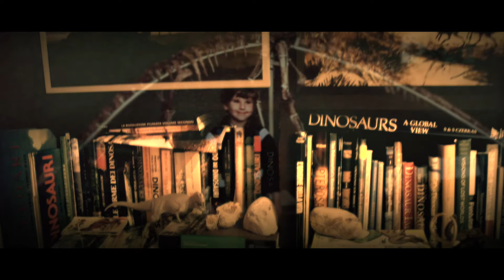Tethyshadros_Alberto Magri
Tethyshadros - Studi e visioni artistiche sul Tempo Profondo
"Un libro nato da una passione mai estinta."
Il primo di una serie di studi e visioni artistiche sul Tempo Profondo in Italia, in particolar modo sulle creature estinte della regione Friuli Venezia Giulia.
Un omaggio alla passione di un tempo, curato e illustrato dall’artista Alberto Magri, con la consulenza scientifica del paleontologo Fabio Marco Dalla Vecchia.
Un volume ricco di testimonianze, contributi scientifici e preziose visioni paleoartistiche.
Con la collaborazione di: Andrea Cau, Fulvio Dell’Agnese, Mauro Caldana, Michele Zanetti, Renzo Zanetti e Douglas Henderson

Video: Alberto Magri
Foto: Stefano Ciol